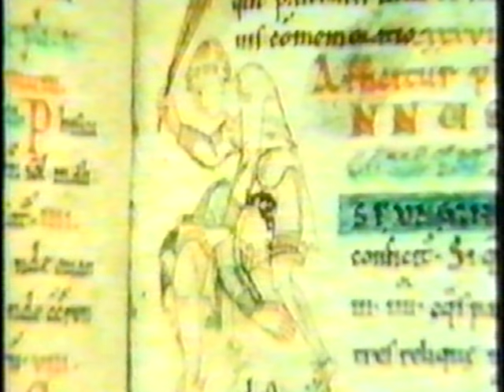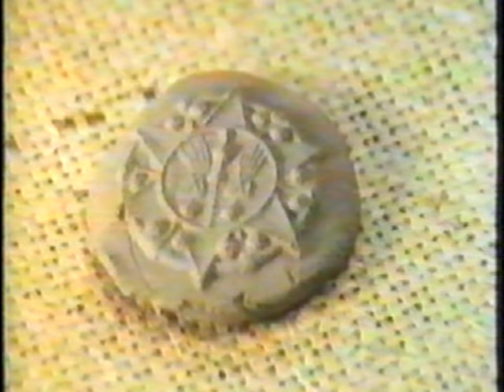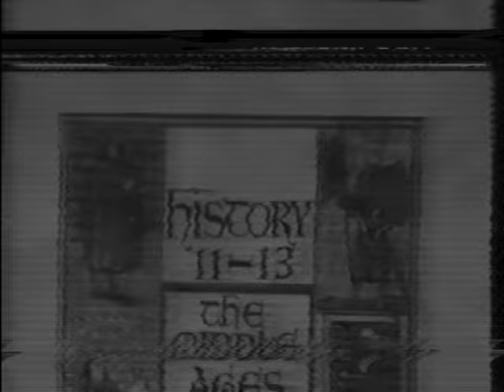History 11-13 The Church in the Middle Ages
History 11-13 series: The Church. From VHS. Educational video for schools from the 80s. Presented by Historian Richard Burrows.